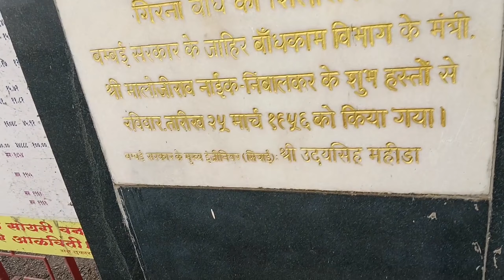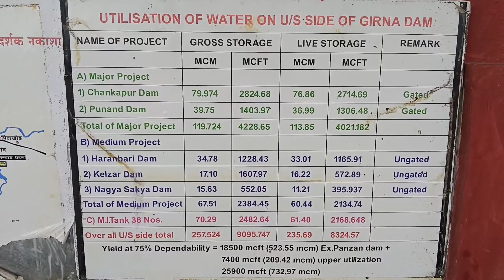Malegaon girna dam#girna dam chalisgaon Road#